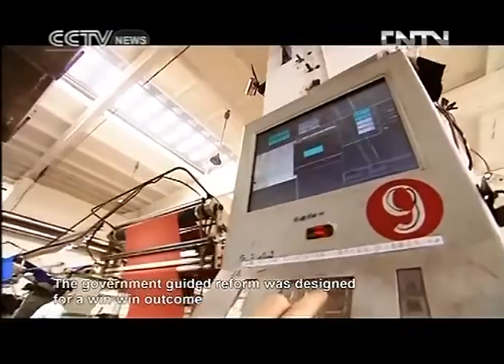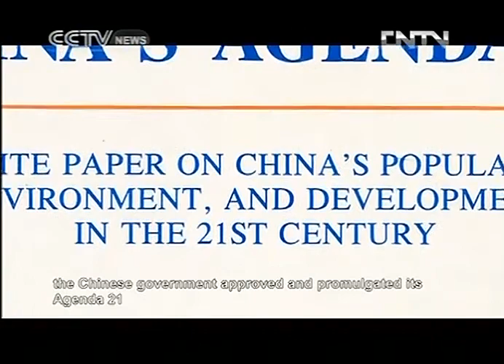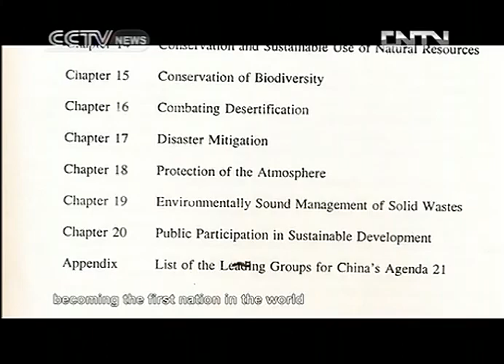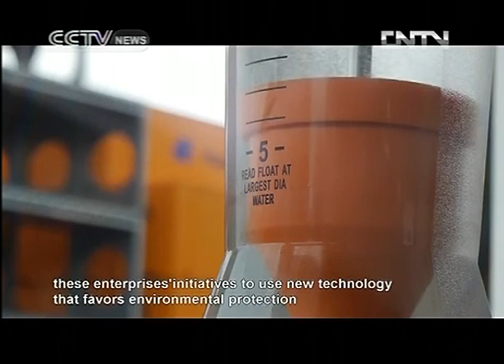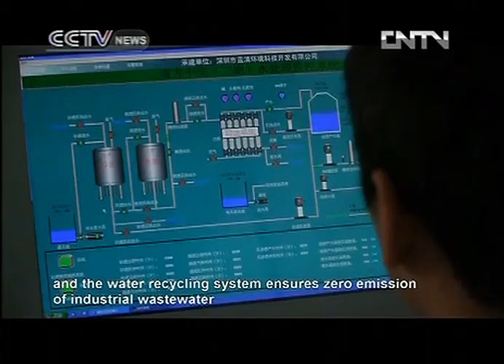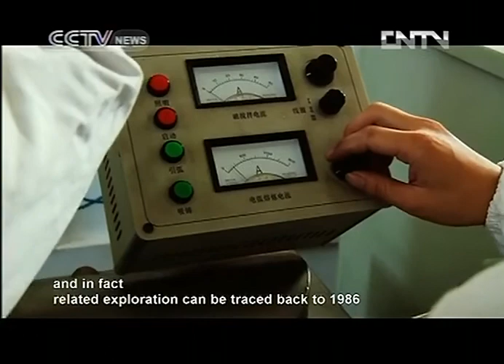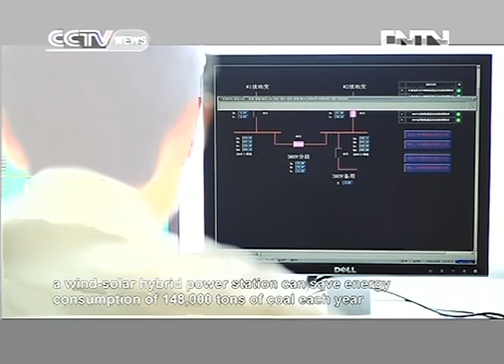China's Strategy of Sustaining Economic and Environmental Developments - 1 of 2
Strategy of Sustaining Economic and Environmental Developments